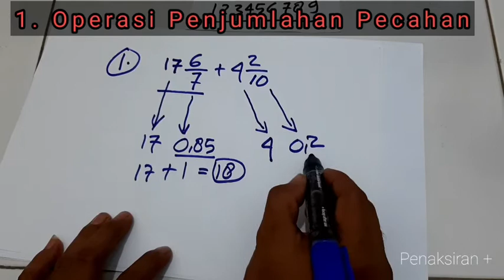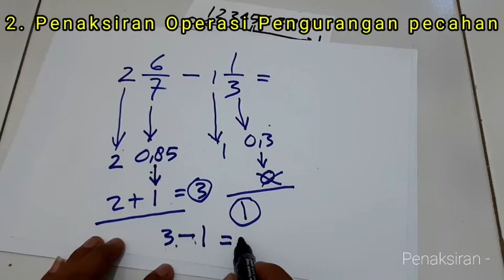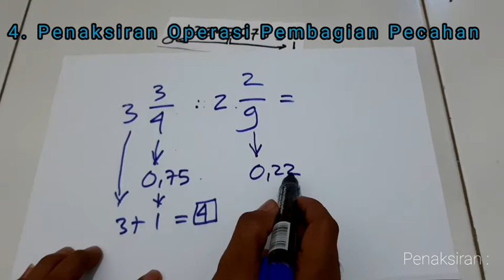Penaksiran Hasil Operasi Hitung Bilangan pecahan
Penaksiran Operasi Penjumlahan
Penaksiran pengurangan
Penaksiran perkalian
Penaksiran pembagian

Pelajaran matematika sd kelas 4